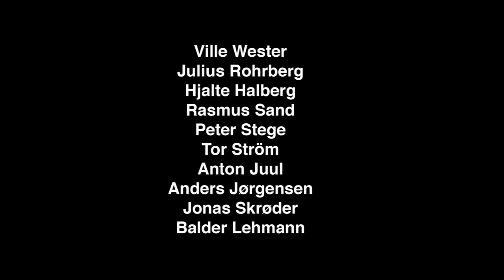Dancer CPH — A Weekend In Jylland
• Features Ville Wester, Julius Rohrberg, Hjalte Halberg, Rasmus Sand, Peter Stege, Tor Ström, Anton Juul, Anders Jørgensen, Jones Skrøder, Balder Lehmann • Filmed by Tor Ström • 3D by Laurent Gehim • Edit by Anton Juul •